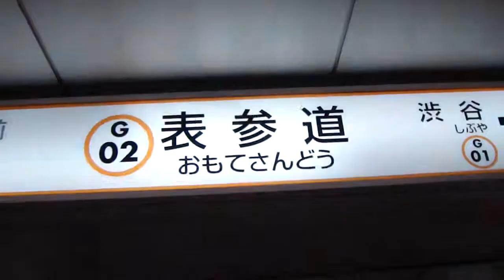TOKYO BAJO TIERRA 2012 by picua.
Subway en tokyo japon , by picua.